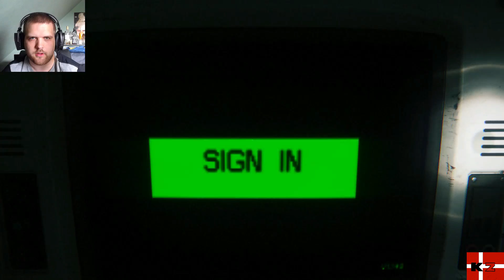Alien Isolation #19 nooo not my weapons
annnnd i am back in this place, and i forgot about the hole place and also how my recordings have been so bad, so i got to skip a little. Sorry :I

and don't forget to have a great day :D